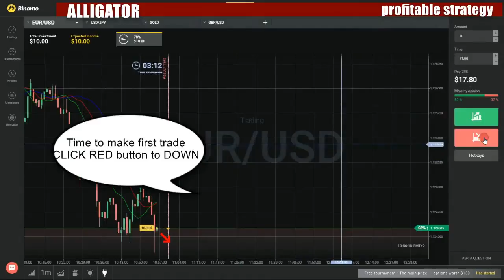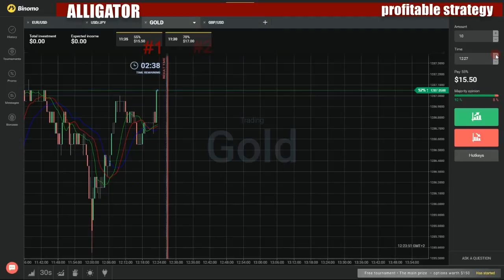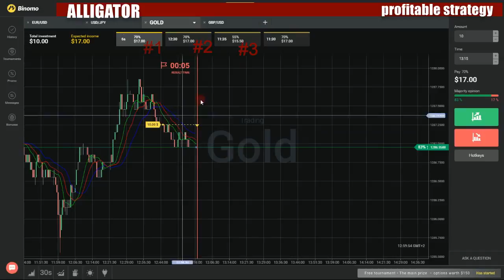Binary options profitable strategy - How to make money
My favorite movies:

Gierige Koalition? - Wie arm macht Schwarz-Rot?
Gipfel beim Kanzler, Absturz in Kiel - Scheitert Rot-Grün an den Arbeitslosen?
Glaubenskrieg um 'Rabenmütter' - Werden unsere Kinder verstaatlicht?
Glotzen statt klotzen - Was läuft schief bei der 'Jugend von heute'?
Gluthitze hier, Ölpest dort - Nimmt die Natur Rache an uns?
Grass am Pranger: Ist Kritik an Israel wirklich Tabu?
Große Probleme, kleine Schritte - Stoppen wir so den Jobexport?
Grüne Träume - Fischers Fehler: Freie Fahrt für Kriminelle?
Grüne vor dem Visa-Ausschuss - Volmers Auftritt - Fischers Schicksal?
Gutt-bye - Held gestürzt, Kanzlerin gerettet?
Guttenberg Superstar - Hat der 'Baron' die Truppe noch im Griff?
Hartz Fünf - Zum Leben zu wenig oder zum Arbeiten zu viel?
Herzog, Rürup und die Folgen - Sind jetzt Deutschlands Rentner dran?
Heulen und Zähneklappern - Wer hat Angst vor der großen Koalition?
Heute zahlen, morgen zittern? - Ist die Rente noch zu retten?
Hitler im Kino - Vom Tabu zum Kassenknüller?
Hochzeitsfieber - Braucht auch Deutschland neue Helden?
Ich bin dann mal gläubig... - Die neue Sehnsucht nach Spiritualität?
Impfen. Spritzen. Schröpfen. - Geht's ums Geschäft oder unsere Gesundheit?
In Amerika ist alles möglich! - Wo bleibt unser Obama?
In der Versorgungslücke - Zu alt für den Job: Zu jung für die Rente?
In gefährlicher Mission - Deutsche Soldaten für Israel?
Jahrhundert-Reform oder Milliarden-Grab - Ist Hartz IV gescheitert?
Jeder für sich, keiner für alle - Was nützt Europa in der Krise?
Jobkiller oder Wirtschaftswunder - Was bringt uns die EU?
Jobs gehen, Gewinne steigen - Erpressen die Bosse die Politik?
Kampf der Kulturen? - Sarrazins Spiel mit der Ausländerangst
Kampf um Märkte und Medaillen - Angst vor Chinas neuer Macht?
Kapital brutal, Jobs egal - Zählt nur noch die Rendite?
Kapital ohne Gewissen - Wie sicher ist unser Geld, Herr Ackermann?
Kassen gerettet, Patient pleite?
Kassensturz vor NRW-Wahl - Sind wir die Griechen von morgen?
Keine Kinder mehr - Sterben die Deutschen aus?
Kinder kriegen, Rente retten - 'Ehekrach' im Haus Schwarz-Rot
Kinder, Kirche, Vaterland - Stoibers letzter Kampf
Kirchhof gegen Eichel - Wohin steuert die Republik?
Kleiner Partner, große Klappe - Ist mit Westerwelles FDP Staat zu machen?
Klima-Katastrophe - Verbote für Verbraucher, Freibrief für die Industrie?
Klotzen bei Banken, Kleckern bei Löhnen - Hilft das gegen den Absturz?
Koalition der Gierigen - Wie arm macht Schwarz-Rot?
Koalition der Kurpfuscher - Machtkampf auf Kosten der Patienten?
Koalition im Klassenkampf - Macht der Sozialstaat arm?
Kohle, Konsum, Karriere - Wie krisenfest ist unser Glück?
Kompetenz oder Konkurrenz - Was kann Merkels Mannschaft leisten?
Konvertiert und islamisiert - Terrorismus made in Germany?
Konzepte ohne Ende - Wann gehen unsere Steuern runter?
Kopftuch in der Schule - Wie tolerant müssen wir sein?
Kredit verspielt? - Rot-Grün in den Miesen
Kreuzzug 2010 - Gehört der Islam wirklich zu Deutschland?
Krieg gegen den Terror - Ein aussichtsloser Kampf?
Krieg und Terror - Sind wir machtlos gegen die Gewalt?
Kruzitürken! Sind wir offen für muslimische Minister?
Lafo oder Liberale - Wer macht die schöneren Schulden?
Land der leeren Versprechen - Wie ehrlich können Politiker sein?
Land in Angst, SPD im Tief - Was tun, Herr Müntefering?
Lebenslänglich, trotzdem frei - Gnade für die RAF?
Lebenslüge Vollbeschäftigung - Geht uns die Arbeit aus?
Leistungsdruck und lasche Lehrer - Macht die Schule Kinder kaputt?
Lernt erst mal richtig Deutsch! Besser sprechen per Gesetz?
Licht aus, Land unter - Energie um jeden Preis?
Linke oder Manager - Wer ist gefährlicher für die soziale Marktwirtschaft?
Lizenz zum Abkassieren - Wie gerecht ist Ihre Gesundheitsreform, Herr Rösler?
Löhne, Steuern, Bürokraten - Wird der Aufschwung abgewürgt?
Machtfragen - Das Duell Merkel gegen Müntefering bei 'Berlin Mitte'
Manager kassieren - Arbeiter verlieren: Wer schützt unsere Arbeitsplätze?
Marktwirtschaft am Ende - Comeback der Kombinate?
Maxi-Preise, Mini-Jobs - 'Kleiner Mann', was nun?
Mehrheit verzweifelt gesucht - Wer regiert mit wem?
Mein Geld, mein Haus, meine Rente - Was ist der Euro noch wert?
Meinungskrieg um Guttenberg - Verdient der Minister eine zweite Chance?
Merkel bestellt Wachstum - Wer liefert die Jobs?
Merkels Mehrwert - Wohin steuert die neue Regierung?
Merkels Präsident - Letzte Chance für Schwarz-Gelb?
Merz gegen Lafontaine - Kapitalismus gegen Sozialismus?
Meutern gegen Merkel - Wohin treibt die Union?
Mies bezahlt und ohne Rechte - Ausbeutung trotz Aufschwung?
Millionen für Manager, Peanuts fürs Volk - Was ist ein gerechter Lohn?
Missbrauchen und vertuschen - Geht der Verrat an unseren Kindern immer weiter?